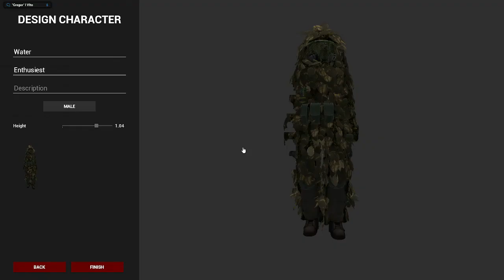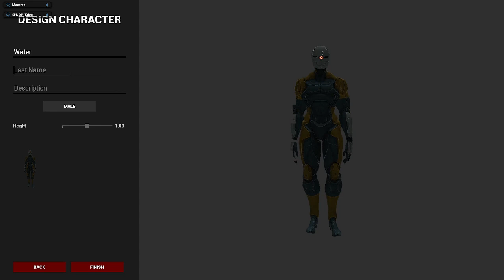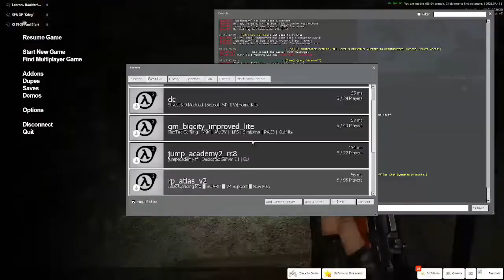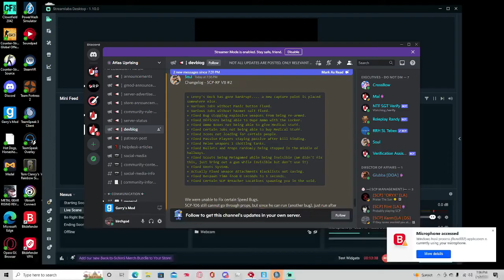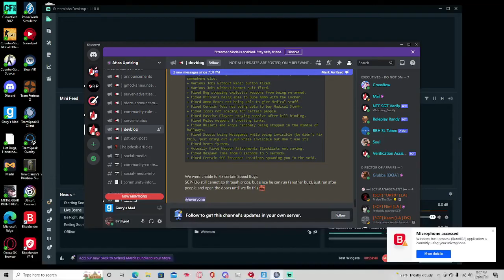V8 YOU SAY! | Atlas Uprising